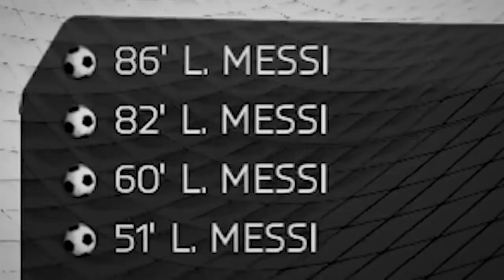FİFA TARİHİNİN EN GİZEMLİ OLAYLARI ve KARTLARI! (FUT Gİzemleri)